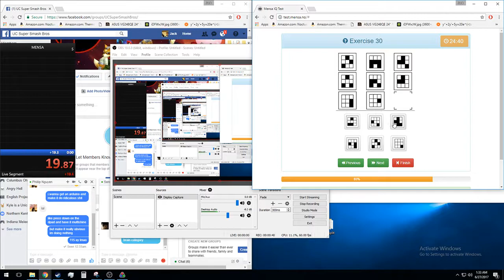Big Brain Run in 24.31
I am very smart